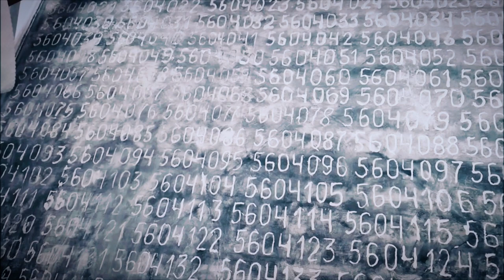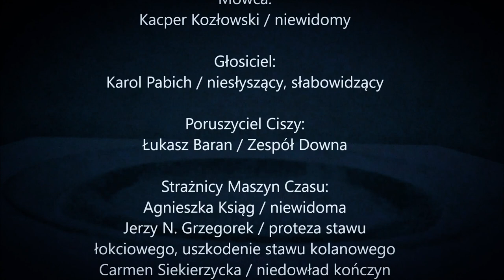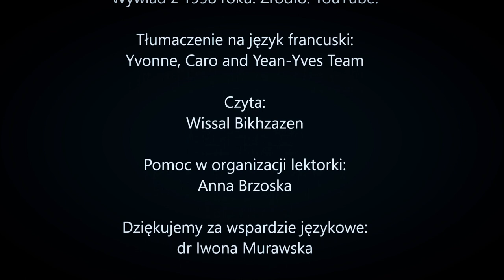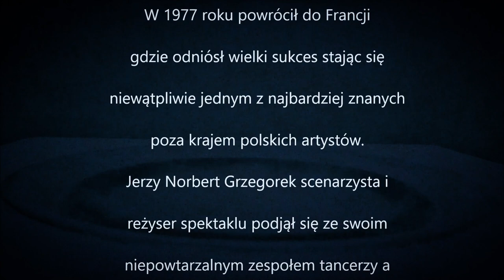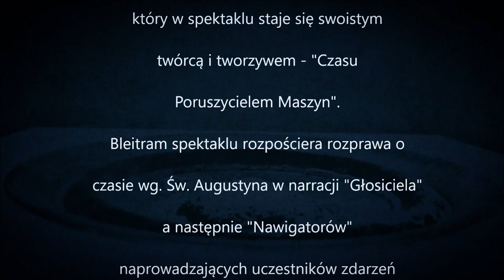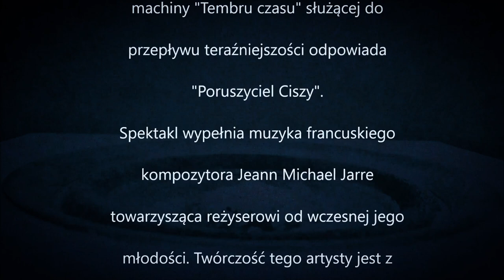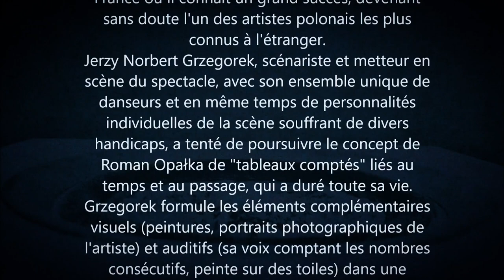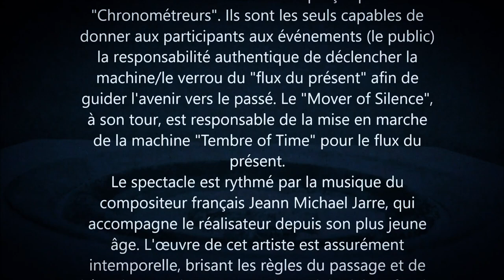Teatr Tańca TRUE: KOROWÓD W PRZEMIJANIU. CZAS / Une procession en passant. Temp. Zapowiedź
Inspiracją Spektaklu "Korowód w Przemijaniu. Czas" polskiego Teatru Tańca "TRUE" stała się
twórczość artysty konceptualnego Romana Opałki. Malarz, rysownik podejmujący tematykę wanitatywną urodził się w 1931 r. we Francji. Kształcił się a następnie tworzył w Polsce. W 1977 roku powrócił do Francji gdzie odniósł wielki sukces stając się niewątpliwie jednym z najbardziej znanych poza krajem polskich artystów.
Jerzy Norbert Grzegorek scenarzysta i reżyser  spektaklu podjął się ze swoim niepowtarzalnym zespołem tancerzy a zarazem indywidualnych Osobowości scenicznych z różnymi
niepełnosprawnościami próby kontynuacji konceptu całożyciowego "obrazów liczonych" Romana Opałki związanego z czasem i przemijaniem. Dopełniające się w nim elementy wizualne (obrazy, fotograficzne portrety artysty) i foniczne (jego głos odliczający kolejne liczby, wymalowane na płótnach) Grzegorek formułuje w performatywnym spektaklu formułuje poprzez  swoisty ruch i rytm współpracujących ludzi i machin.
Reżyser kontynuując ideę bezpośredniego angażowania publiczności w swoje  "Korowody" ponownie stanął przed wyzwaniem. By  mu sprostać podjął twórczą współpracę z artystą plastykiem, autorem obrazów dotykowych dla osób niewidomych Krzysztofem Majorkiem, który w spektaklu staje się swoistym twórcą i tworzywem - "Czasu Poruszycielem Maszyn".
Blejtram spektaklu rozpościera rozprawa o czasie wg. Św. Augustyna w narracji "Głosiciela" a następnie "Nawigatorów" naprowadzających uczestników zdarzeń (publiczność) ku lepszemu zrozumieniu istoty czasu. Poszczególne liczby "rzeźbione" w "Płycie Czasu" przez "Czasu Poruszyciela Maszyn"  odczytuje "Mówca" - tancerz niewidomy,  które następnie żyjącym i umarłym ogłasza  "Głosiciel" - tancerz niesłyszący i słabowidzący. Ruchu i rytmu poszczególnych "Machin" dopatrują "Strażnicy czasu". Jako jedyni zdolni są do przekazania autentycznej
odpowiedzialności uczestnikom zdarzeń (publiczności) za uruchomienie machiny/śluzy "Przepływu Teraźniejszości" celem przeprowadzenia przyszłości ku przeszłości. Z kolei za uruchomienie machiny "Tembru czasu" służącej do przepływu teraźniejszości odpowiada "Poruszyciel Ciszy".
Spektakl wypełnia muzyka francuskiego kompozytora Jeann Michael Jarre towarzysząca reżyserowi od wczesnej jego młodości. Twórczość tego artysty jest z całą pewnością ponadczasowa, łamiąc reguły przemijania i upływu czasu. Utwór "Blah Blah Cafe" z płyty "Zooloock" staje się motywem przewodnim tego niezwykłego Korowodu.

Pod koniec kwietnia 2011 roku, kiedy w Berlinie otwarto wystawę Opałki "Oktogon", liczbą jaką artysta osiągnął w swoich płótnach było 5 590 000. W ostatnim wywiadzie udzielonym tuż przed śmiercią powiedział, że maluje obecnie liczbę "pięć milionów sześćset cztery tysiące i coś tam". Jego marzeniem było dojście do siedmiu siódemek. Reżyser "Korowodu w Przemijaniu. Czas" przyjął za wyjście do rozprawy liczbę 5604004, którą "Czasu Pierwszy Poruszyciel" (Krzysztof Majorek) drąży w "Płycie czasu" rozpoczynając spektakl.

Tancerze-aktorzy
"Mówca" - Kacper Kozłowski  (Niewidomy; dziecięce  porażenie, niepełnosprawność motoryczna)
"Głosiciel - Karol Pabich (Niesłyszący,  słabowidzący)
"Poruszyciel ciszy" - Łukasz Baran (Zespół Downa)
"Strażnik czasu"- Jerzy N. Grzegorek (Proteza kości promieniowej, niepełnosprawność motoryczna/dysfunkcja kolana).
"Czasu Poruszyciel Maszyn" -  Krzysztof Majorek (Niepełnosprawność motoryczna - Stwardnie nierozsiane).
"Nawigatorka"  - Danuta Łuszczek (Niewidoma (jedno oko) słabowidząca)
"Nawigator" - Janusz Bąk (Słabowidzący, oczopląs).
"Nawigatorka" -  Alicja Czarnuszka (Słabowidząca, przeszep obu rogówek, niedosłuch)
"Strażniczka czasu" -  Carmen Siekierzycka (Nie chodzi; niepełnosprawność motoryczna".